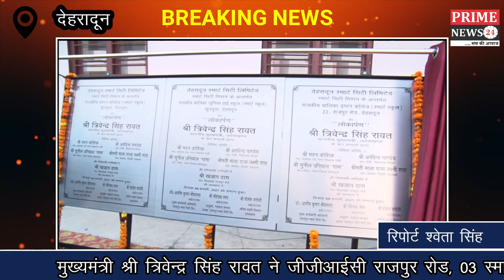मुख्यमंत्री श्री त्रिवेन्द्र सिंह रावत ने जीजीआईसी राजपुर रोड, 03 स्मार्ट विद्यालयों का लोकार्पण किय